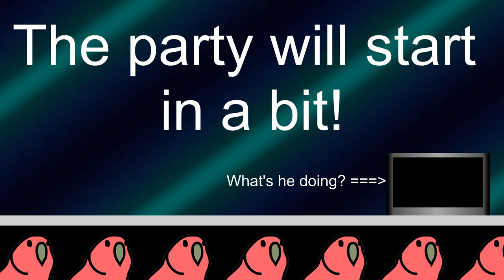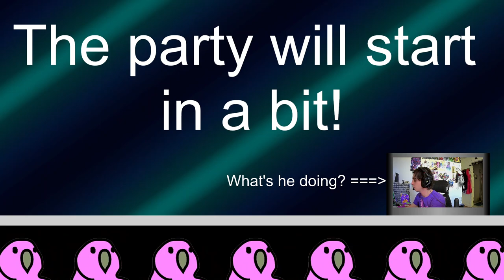Mega-Modded Minecraft (Infitech 2: Fear the Night) | Mastering the Magics, All Over Again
So apparently, upon changing your Minecraft username, all of your Thaumcraft data gets wiped. Oh well, in this episode, I gain all or most of it back.